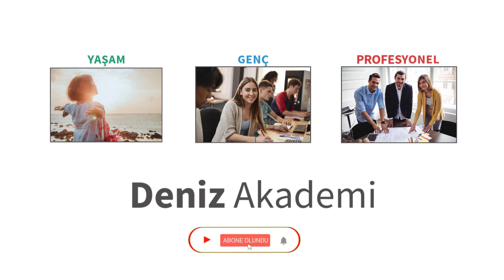Teşekkür Etme Kültürü | Oğuz Benlioğlu | DenizBank Deniz Akademi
Marcel Proust, “Bizi mutlu eden insanlara minnet duyalım. Onlar ruhlarımıza çiçek açtıran sevimli bahçıvanlardır.” diyor. Etkili ve ikna edici konuşma sanatı olan retorik uzmanlarından OğuzBenlioğlu @OğuzBenlioğlu bu videoda teşekküretmek eyleminin bizi ve karşımızdakileri nasıl etkilediğini anlatıyor. Hem yüz yüze ortamlarda hem de dijitalde kullanabileceğimiz iki tekniğin ve bir de uygulamanın anlatıldığı bu videoyu mutlaka izleyin.
Siz de kendi deneyimlerinizi yorumlarda bizimle paylaşmayı unutmayın.

00:00 Giriş
00:57 Oğuz Benlioğlu Kimdir?
01:12 Teşekkür Etme Kültürü
01:34 Çevremizdekilere Teşekkürü Sunmak
07:08 Uzaktan (Çevrim İçi) Teşekkür Etmek
12:05 Teşekkür Etme Uygulaması
15:17 Özet